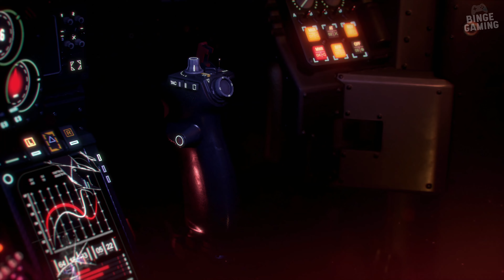Gotham Knights - Batman Boss Fight Scene (4K ULTRA HD)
Lean back and enjoy awesome gaming moments, gameplay videos and educational guides on Binge Gaming!